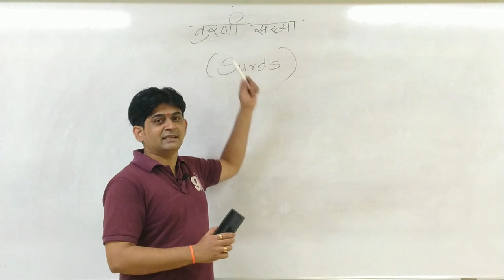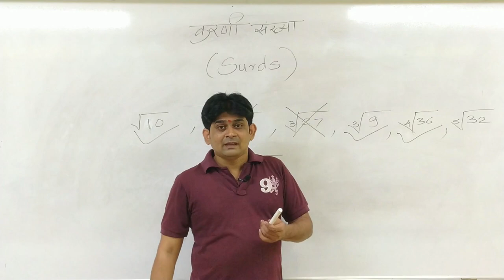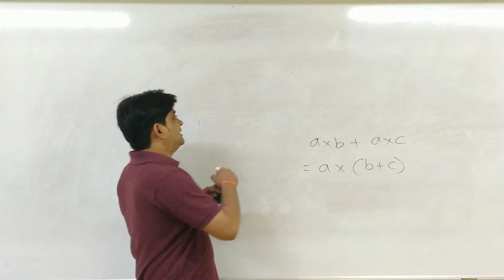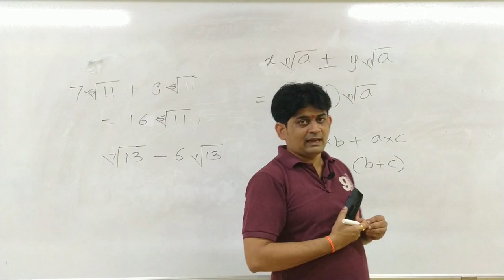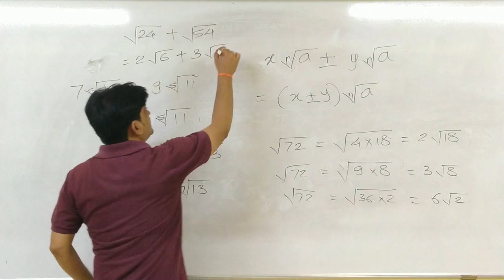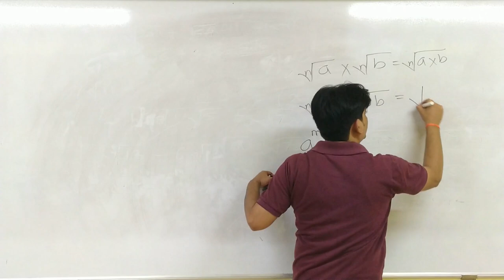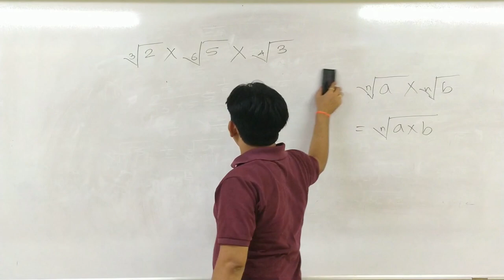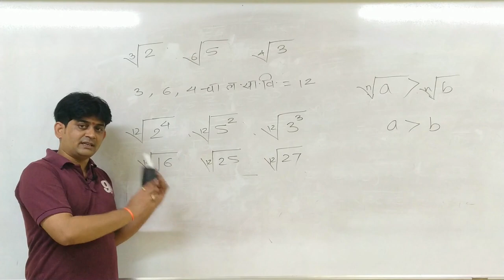मूळ दमवते ! त्याचे नेमके कारण काय ? कसे सोडवावे त्यावरील प्रश्न ?✍📚How To Solve Surds easy and Fast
This video is all about Surds (करणी संख्या ) in Marathi math, it is very helpful for those students who want to learn How to Solve Surds Equations in an easy and fast way in the Marathi language and How to solve Surds Questions? We are trying to help those students who are in Maharashtra for competitive exams in like MPSC UPSC RAJYASEVA PoliceBharati2020 Talathiexam Combined exam
   We here explain important and fast technic of How to remembering the law of Surds fast and easy, it is also useful for those students who in 10th in Maharashtra because we make it very basic and this subject is or this concept is also useful for school education and beginners who want to learn Maths easily, we have here described Important Short tricks about Surds, Surds method in simple Marathi language.